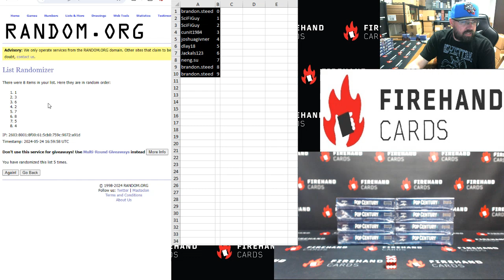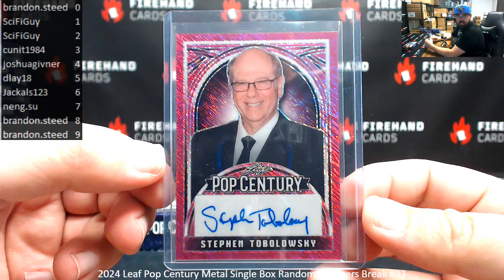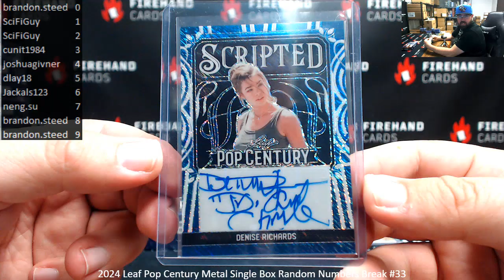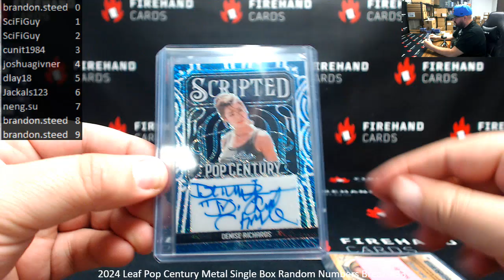5/24/2024 2024 Leaf Pop Century Metal Single Box Random Numbers Break #33